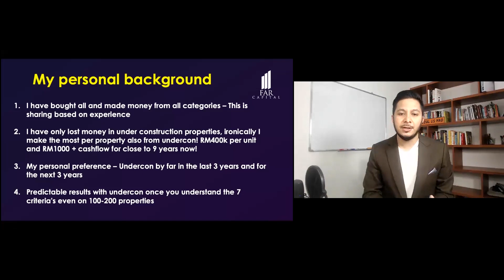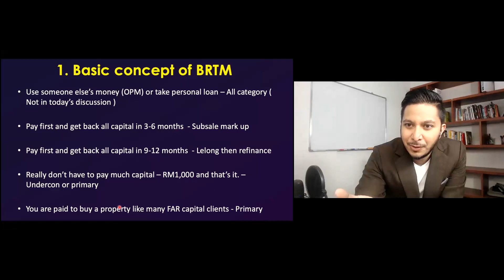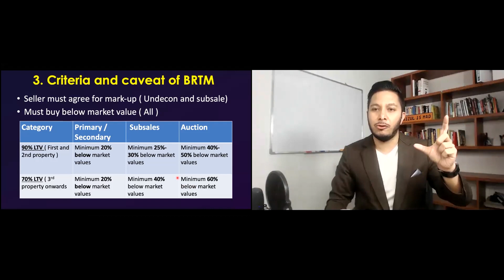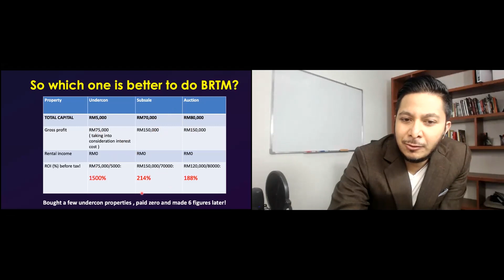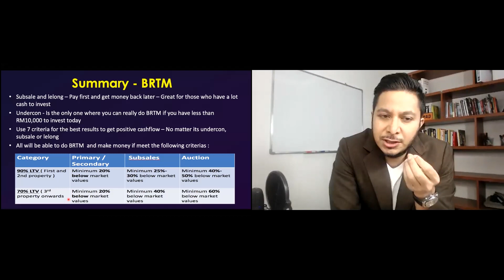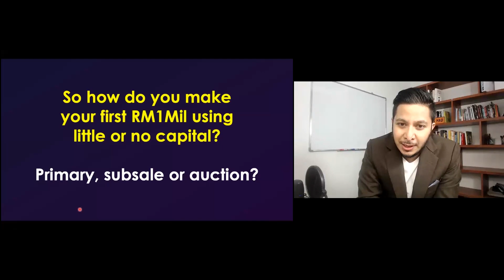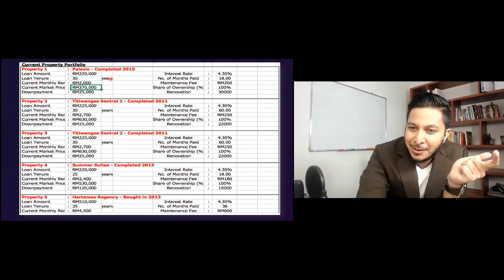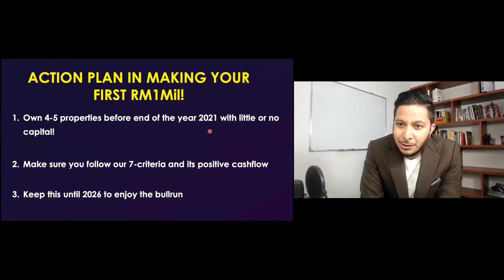Beli Rumah Tanpa Modal : Logik Atau Tidak?